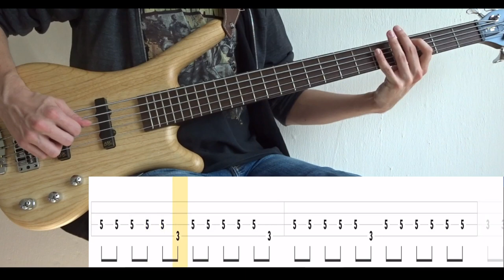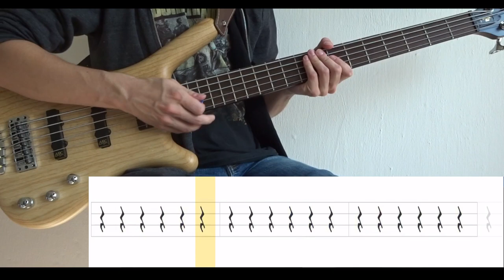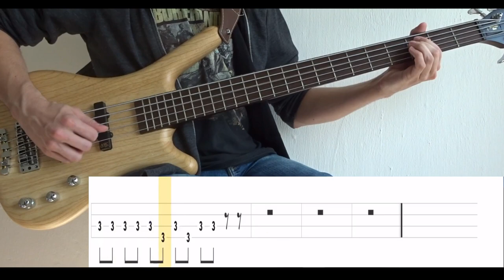Stones From the Sky (Neurosis) - Bass Cover (With Tabs) by Leo Düzey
"Stones from the Sky" from Neurosis' "A Sun That Never Sets" album (2001). Pretty straightforward song. It's nice to play something every once in a while that isn't finger-breakingly difficult. The most difficult thing about this song is probably the timing of when to switch the other riffs and when to stop playing because of the glitching sound. It wouldn't surprise me if they didn't play those last riffs live with those sound glitches.

Tuning : E-A-D-G
Artist : Neurosis
Album : A Sun That Never Sets (2001)
Song : STONES FROM THE SKY
Bass : Warwick GPS Corvette 5A Ash